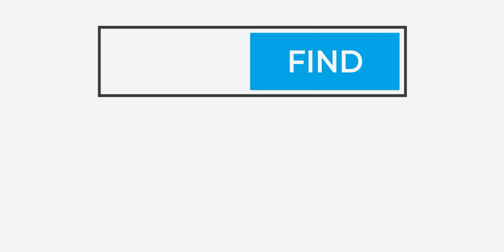Find Your Path - Cocktail Making with NGTU - Law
There are lots of roles within the Law industry that could be the perfect career path for you✨

To see what’s available right now, head over to our website 👀